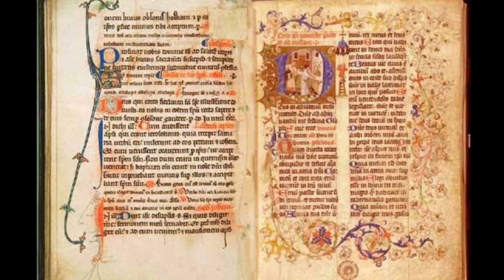Santo Papa Urbano I | XVII Pontífice da Igreja Católica | Petrus Eni - a história dos Papas